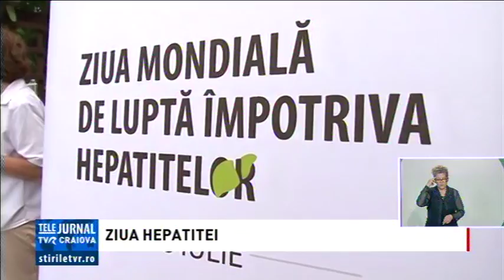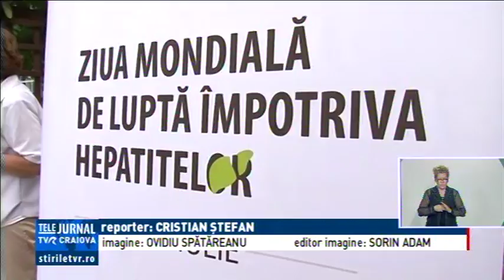ZIUA HEPATITEI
Ziua Modială de luptă împotriva hepatitei a fost marcată și în centrul municipiului Alexandria. Organizatorii au încercat prin acțiunea lor, ce a constat în împărțirea de pliante și în discuții cu oamenii, să-i facă pe aceștia să conștientizeze cât de gravă este acestă boală și cum poate fi prevenită. Ultimele studii arată că la nivel mondial, hepatita cauzează anual aproape același număr de decese ca și SIDA.